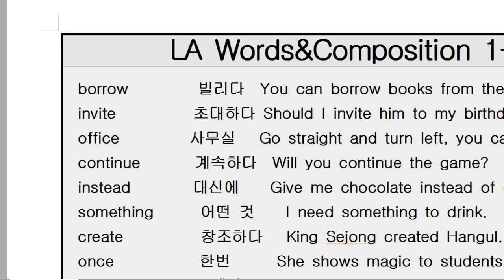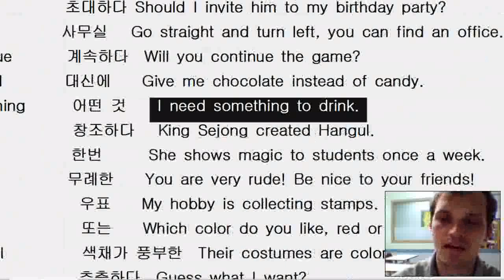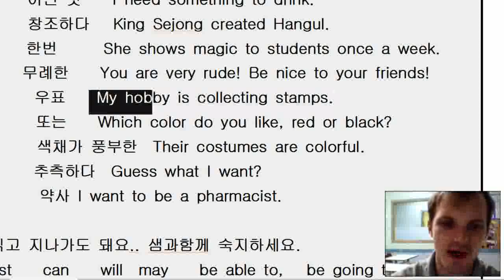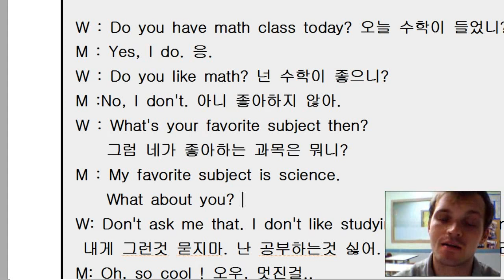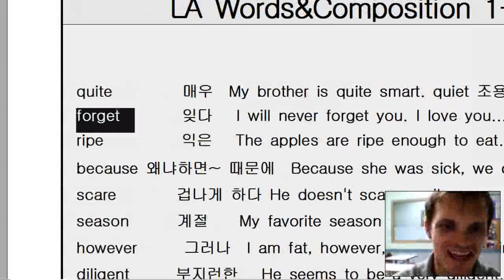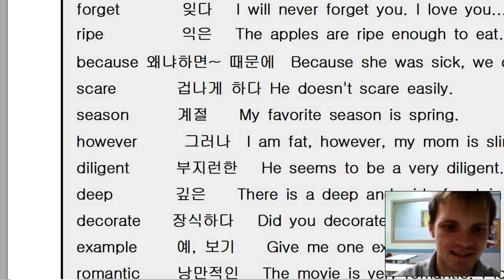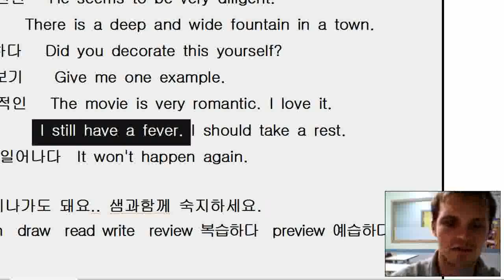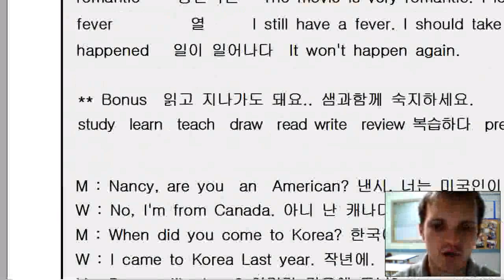BNJ English 어학원 LA 단어영작 1 인터넷 1-11-12